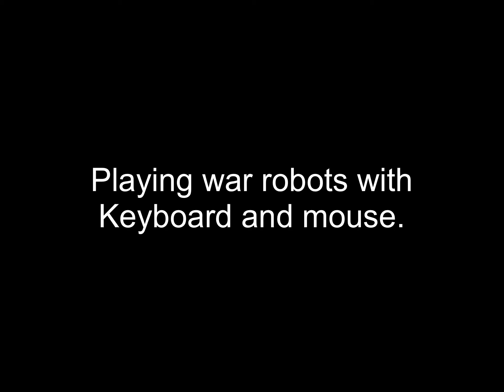war robots with keyboard and mouse